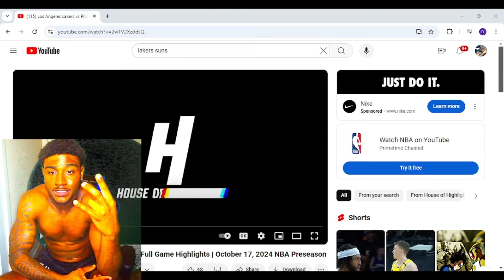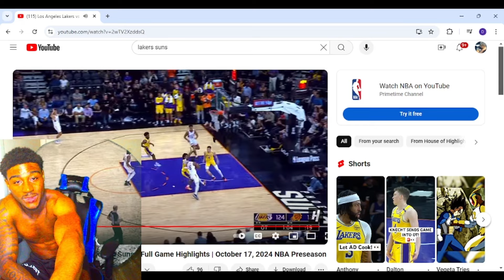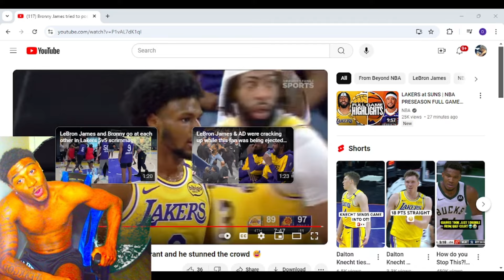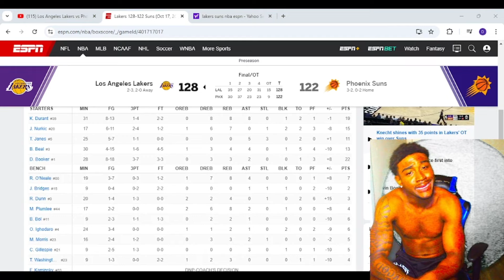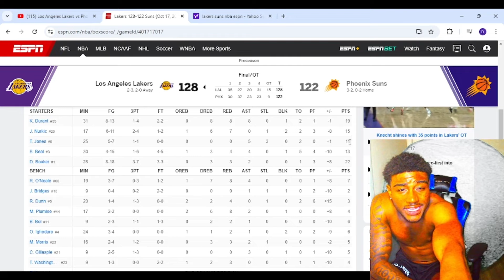Reacting to LAKERS at SUNS | NBA PRESEASON FULL GAME HIGHLIGHTS | October 17, 2024 Reaction!